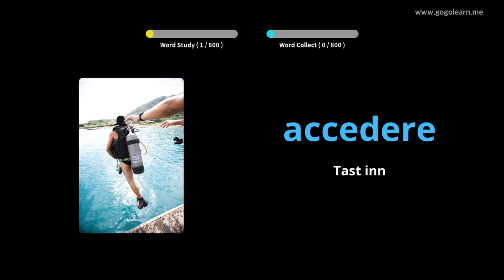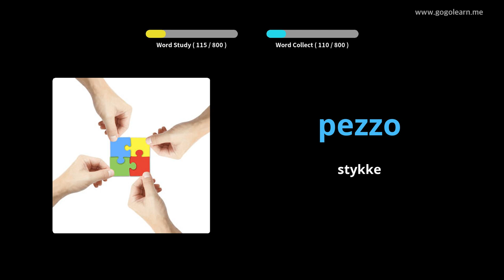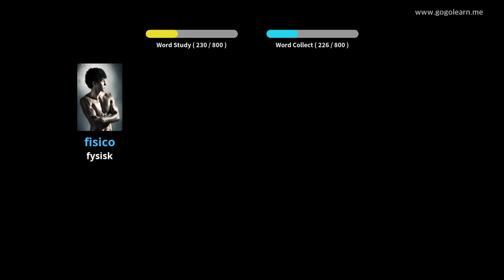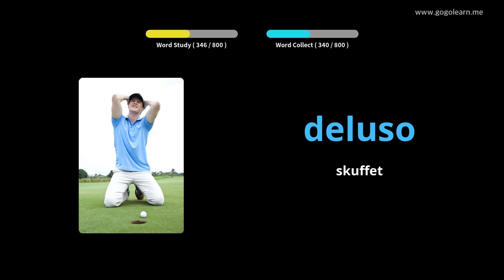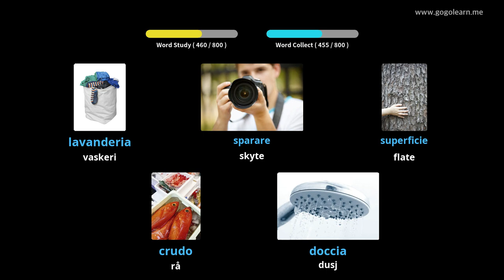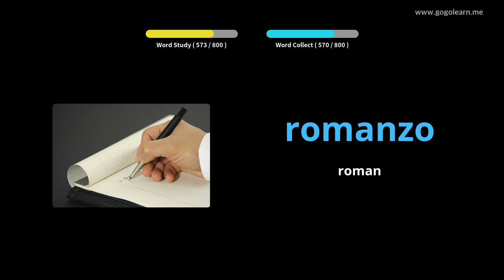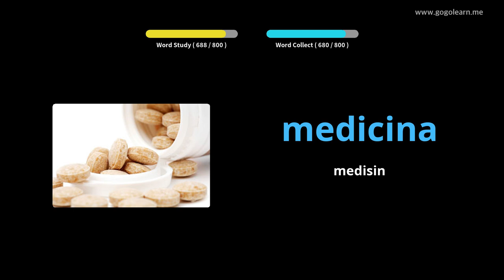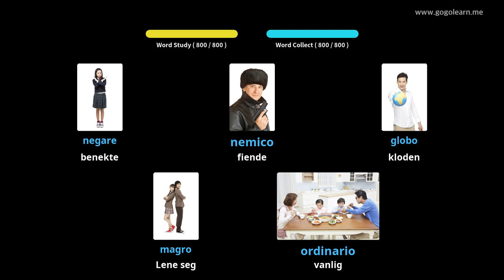Lære Italiensk Gjennom Bilder |Italiensk Vokabular Lytter Mens Du Sover | Golearn